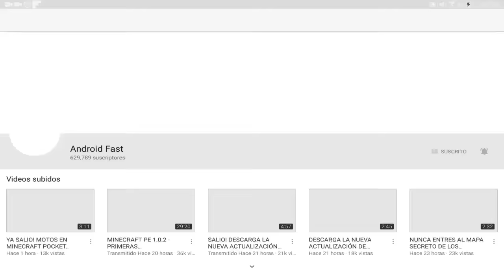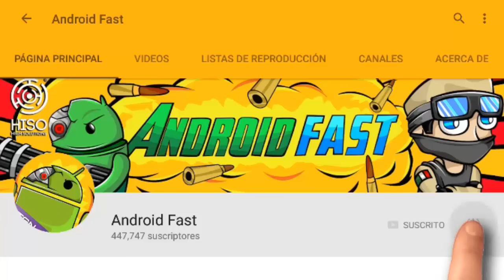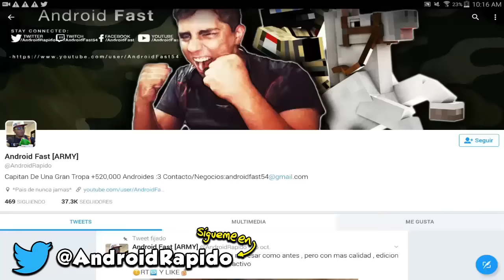COMO HACER TU MINECRAFT PE MAS REALISTA SIN BLOQUES! (Minecraft Pocket Edition 1.0.4)